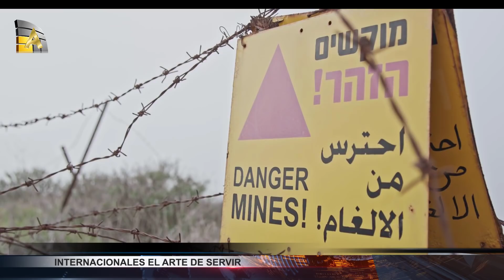│La soberanía de Israel sobre los Altos de Golán│Todo lo que debe saber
La tensión en Oriente Medio se ha ido acumulando desde la semana pasada, cuando el presidente de EE.UU., Donald Trump, anticipó el reconocimiento formal de la soberanía de Israel sobre los Altos de Golán.

Reaccionando a esa declaración, el presidente de Turquía, Recep Tayyip Erdogan, aseguró el viernes que esa decisión llevará a la región "al borde de una nueva crisis", ya que los países musulmanes jamás permitirán que sea legitimada la ocupación israelí que obligó a los habitantes turcos y árabes a emigrar de ese territorio en 1967.

Este lunes se reportó la explosión de dos proyectiles lanzados desde la Franja de Gaza hacia una casa residencial de Mishmeret, un pueblo al norte de Tel Aviv (Israel), a causa de la que resultaron heridas al menos siete personas. Seguidamente, el primer ministro Benjamín Netanyahu —que se encontraba de visita en Washington— anunció su regreso a Israel tras una reunión con Trump.